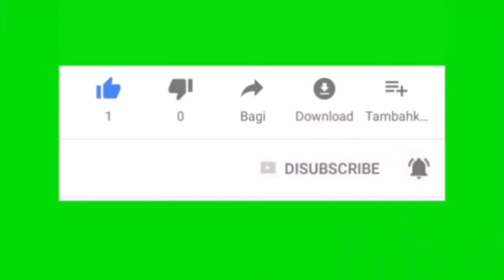قطع فراخ بالشعريه اكله صحيه و سريعه التحضير جربوها و مش هتندمو 😋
( مقادير الفراخ بالشعريه )

قطع صدور فراخ
2 كوب شعريه
2 كوب ماء او شربه ساخنه
كزبره خضره
2 بصله مقطعه
نصف ملعقه من كل نوع من التوابل
3 ملاعق زيت